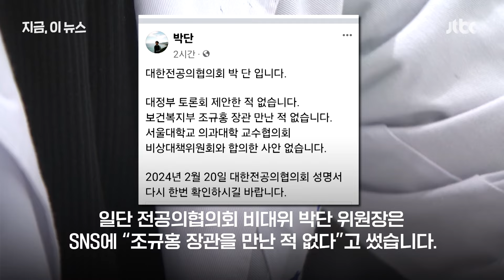장관과 전공의 만남?…박단 "난 없었다"｜지금 이 뉴스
조규홍 보건복지부 장관이 11일 병원을 이탈한 전공의를 만났습니다. 하지만 누구인지, 몇 명인지 등은 밝히지 않았습니다.